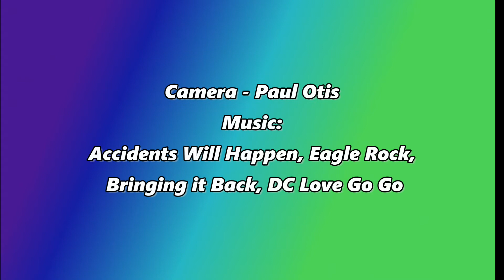Test Drive on Windshield Mount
Got the drive cleared.  Figured it was time to test the windshield mount for my cameras.